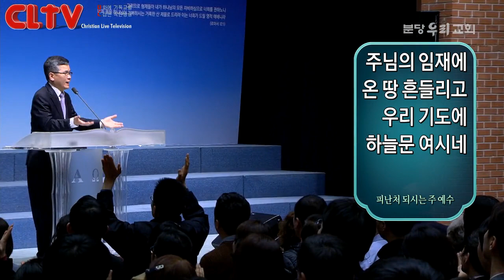CLTV 파워메시지ㅣ2019.4.7 주일설교ㅣ분당우리교회(이찬수 목사)ㅣ'영적 습관을 통한 시야 넓히기'